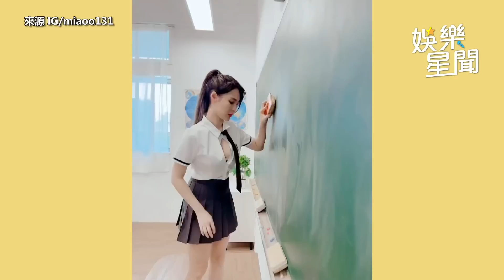肝連妹胸前挖洞噴南半球！坐綠茶腿上晃動：你頂很大力耶｜@star_world